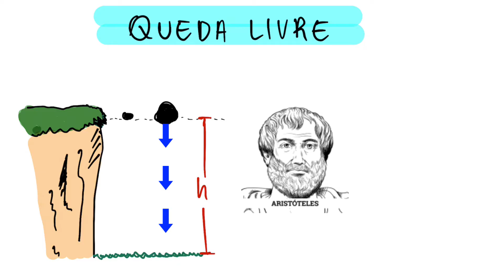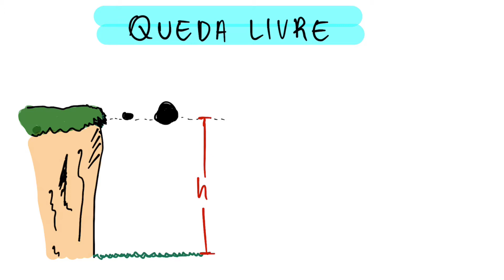Queda Livre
Nesse vídeo aborto a parte conceitual do movimento de queda livre e, também, as equações que regem esse tipo de movimento.